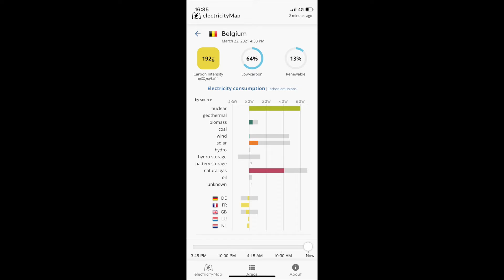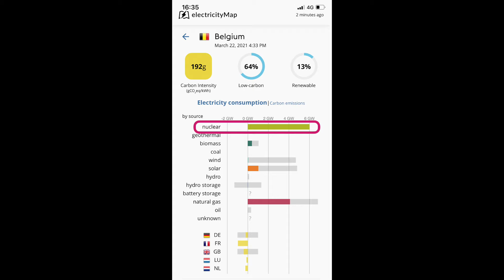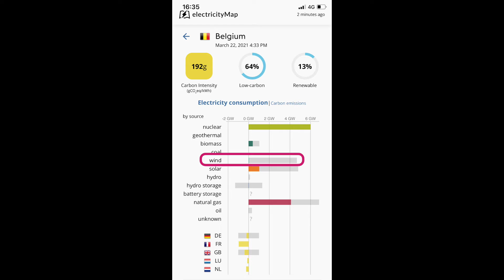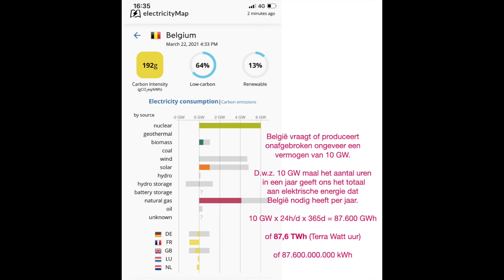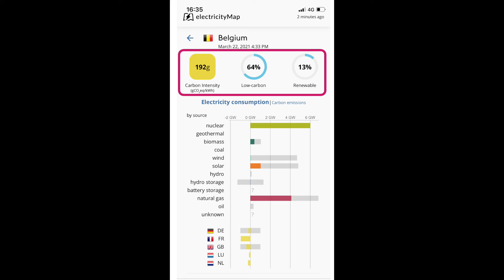Zeebrugge wind gas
Het is de bedoeling de "electricityMap" correct te leren aflezen.
Zo wordt ook het verschil tussen 'geïnstalleerd elektrisch vermogen' en werkelijk 'geproduceerde elektrische energie' uitgelegd.